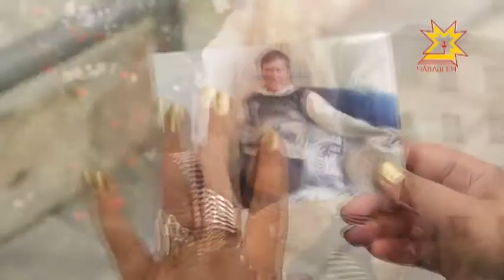Августа Уляндина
Заслуженная артистка Чувашии